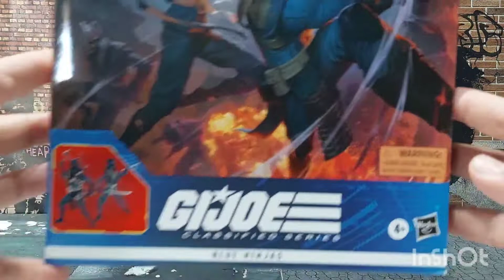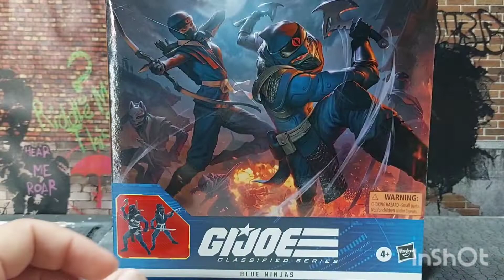unboxing video review en español de figura hasbro g.i Joe classified series blue ninjas pack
es un tremendo pack . infaltable en una colección de g.i Joe.